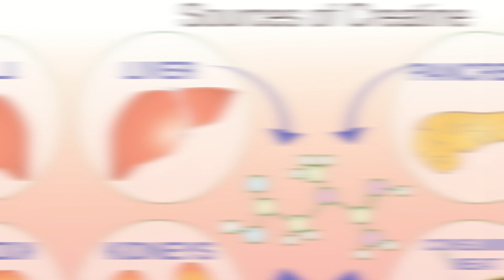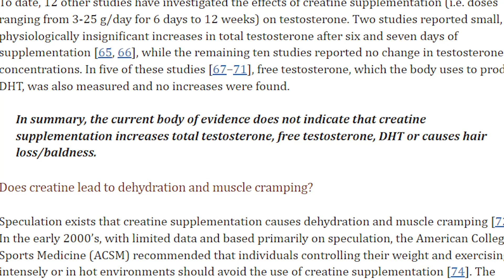Debunking the Myth: Does Creatine Really Cause Hair Loss?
In the world of fitness and supplements, creatine is one of the most popular and effective supplements for building muscle and improving athletic performance.

However, one of the most common misconceptions about creatine is that it may cause hair loss in men. In this video, we will debunk this myth once and for all. We will dive into the science behind creatine and hair loss, exploring whether there is any scientific evidence to support this claim.

So, sit back, grab a protein shake, and let's dive into the truth behind the myth of creatine and hair loss.